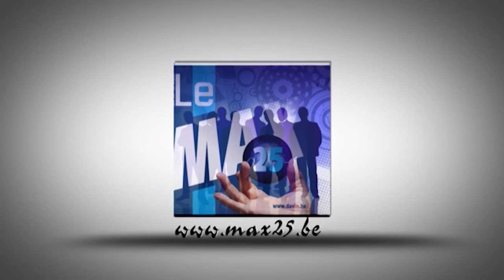Max25 Concert"Les Gauff Al Mohone" Francorchamps le 22/08/2015 20h00.